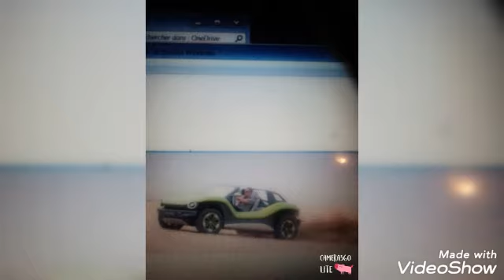1999 Michelin Rally Masters RaceTitle